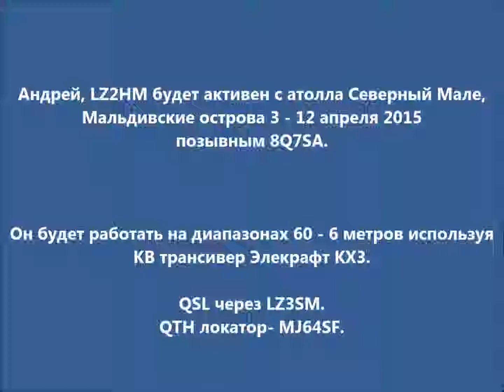8Q7SA Атолл Северный Мале. С сайта dxnews.com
Андрей, LZ2HM будет активен с атолла Северный Мале, Мальдивские острова 3 - 12 апреля 2015 позывным 8Q7SA.